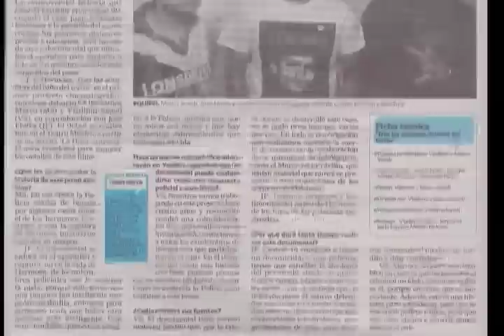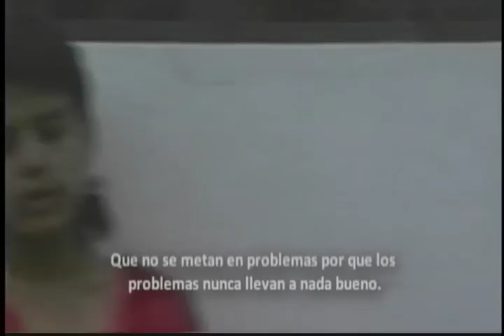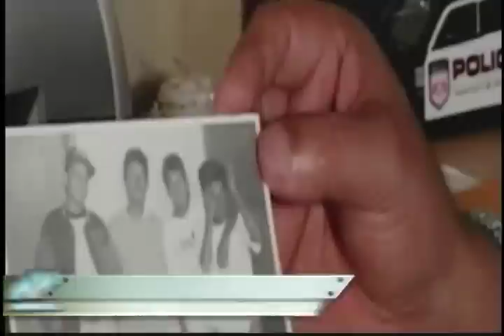FERNANDO HERMOSA el niño asesino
Tal vez las nuevas generaciones no lo sepan, pero allá en los años 90 una banda liderada por un adolescente de 16 años, sembró el terror en la ciudad capital su solo nombre representaba el peor de los miedos y su historia, marcó para siempre a una sociedad que no conocía el significado de un asesino en serie. Veinte años después de aquellos escalofriantes sucesos un grupo de jóvenes productores decidió contarnos en un documental parte de la vida de Juan Fernando Hermosa, el niño del terror.